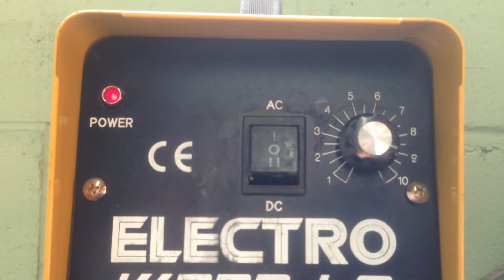ElectroWand 1.0 Cleaning 304 stainless steel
ElectroWand 1.0 Cleaning 304 stainless steel in 1 pass

The ergonomically designed ELECTRO WAND 1.0 is a light and easy portable machine ideal for onsite jobs and repairs. This model can be used in the following modes: Electrochemical cleaning mode (AC) - Polishing mode (DC) - Marking (AC) and Etching (AC) mode.

Conforms to USA and Canadian Standards
CE Listed